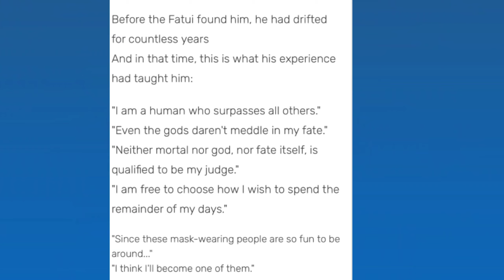Are Scaramouche and Baal related? | Electro archon and scaramouche relationship - Genshin theory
In this video we are gonna be discussing a theory about scaramouche and the Electro Archon baal and if they are related to each other in Genshin impact.

Come join me in my Discord server

voiceover: Simon baker